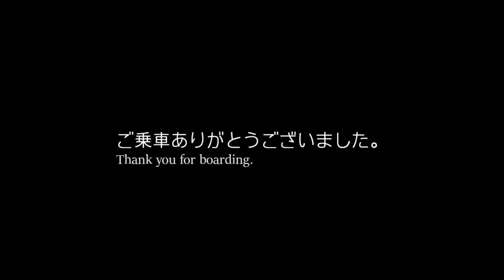【前面展望】JR東日本 相模線 番田駅 相武台下駅-Front view-from Banda-STa.to Sōbudaishita-STa.JREastSagamiLine 1Oct2022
【前面展望:無料素材】JR東日本 相模線 番田駅-相武台下駅≪Front view:Free material≫from Banda-STa.to Sōbudaishita-STa.JREastSagamiLine 1Oct2022

番田から相武台下までの前面展望10Oct2021撮影)の様子をご覧ください。

エンディングジングル watson：古き良き日々